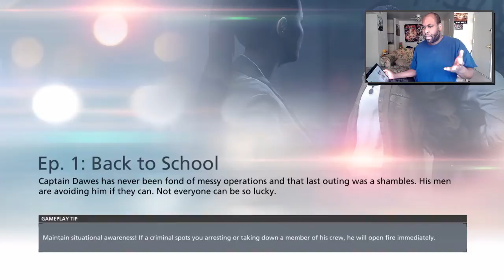61 Percent Of Americans Pee In Shower(Survey)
Some random survey that kinda got my attention.